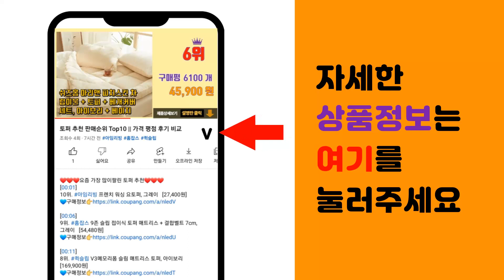지슈라2 추천 판매순위 Top10 || 가격 평점 후기 비교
❤️❤️❤️요즘 가장 많이팔린 지슈라2 추천❤️❤️❤️

[00:01]
10위. 로지텍코리아 로지텍G G PRO X SUPERLGIHT2 무선 게이밍 마우스 지슈라2, 핑 [198,990원]

[00:06]
9위. 로지텍코리아 로지텍G G PRO X SUPERLGIHT 2 무선 게이밍 마우스 지슈라2, [198,550원]

[00:11]
8위. 로지텍코리아 로지텍G G PRO X SUPERLGIHT2 무선 게이밍 마우스 지슈라2, 블 [198,990원]

[00:16]
7위. 로지텍코리아 로지텍G G PRO X SUPERLGIHT2 무선 게이밍 마우스 지슈라2, 화 [198,990원]

[00:21]
6위. JIBAIHUO 마우스 그립 테이프 논슬립 패드 스티커 지 프로 게이밍 GPW 지슈라 무선 [9,920원]

[00:26]
5위. 로지텍 G 프로 X 슈퍼라이트 무선 게이밍 마우스 GPW 2세대, 핑크 [123,000원]

[00:31]
4위. 로지텍 PRO X SUPERLIGHT 무선 게이밍 마우스, G PRO X SUPERLIGH [165,900원]

[00:36]
3위. 로지텍 코리아 (정품) 로지텍 G PRO X SUPERLIGHT2 슈퍼라이트2 지슈라2 무 [227,900원]

[00:41]
2위. 로지텍코리아 로지텍 G PRO X SUPERLIGHT 2 + 그립스티커 증정 지슈라2 지프 [199,000원]

[00:46]
1위. 로지텍코리아 로지텍 G PRO X SUPERLGIHT 2 + 무선 충전독 세트 지슈라2 충 [228,900원]